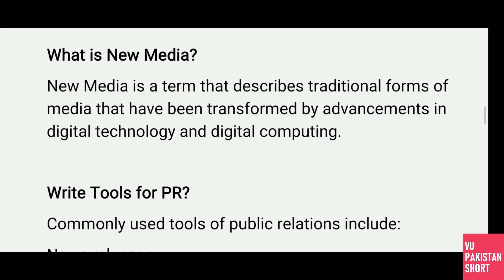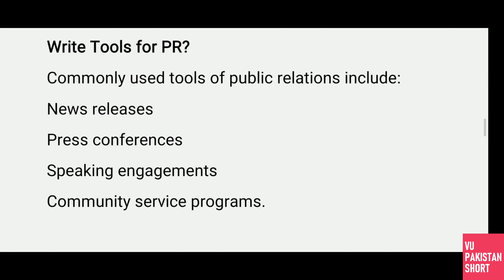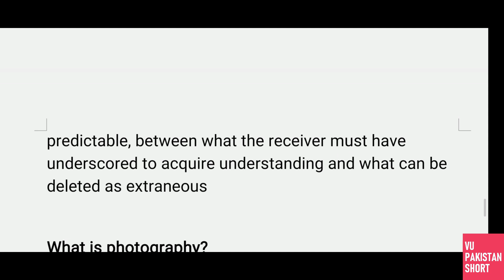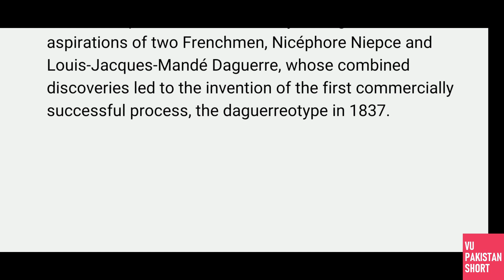MCM101 Final Term Solved Subjective Questions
This is MCM101 Final Term Solved Subjectives for Final Term Examination